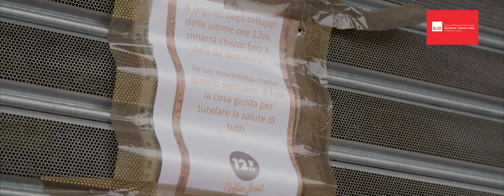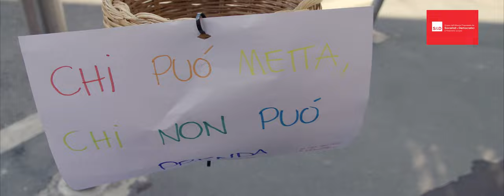L'Europa delle persone senza fissa dimora. Città e volontariato in prima fila: l'esempio di Milano.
Si calcola che nei Paesi Ue le persone senza fissa dimora siano 700mila, mentre in Italia, all’inizio del 2020, si contavano circa 50mila senzatetto, ma trattandosi della forma più estrema di esclusione sociale anche i dati sono incompleti e difficili da aggiornare. Le città fanno da sfondo a una condizione di grave precarietà che oggi è complicata dal coprifuoco e dalle chiusure che contribuiscono all’isolamento e all’abbandono di chi vive per strada. Anche l’assistenza sanitaria è un miraggio per chi, di norma, è escluso da ogni forma di servizio sociale.

•  Il numero di senzatetto nell’UE negli ultimi 10 anni è aumentato del 70%.
•  Il fenomeno dei senzatetto è una delle forme più gravi di povertà, causato da una combinazione di fattori strutturali, istituzionali e personali.
•  I Paesi UE dovrebbero depenalizzare il fenomeno e fornire pari accesso ai servizi pubblici come l'assistenza sanitaria, l'istruzione e i servizi sociali.